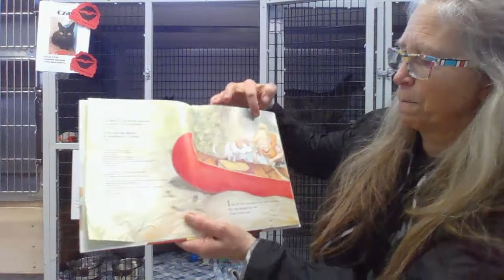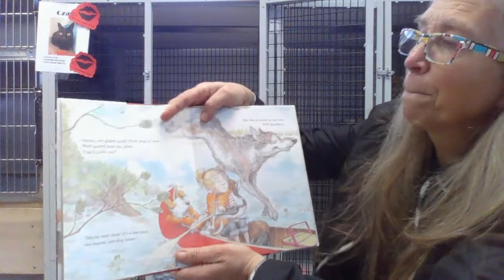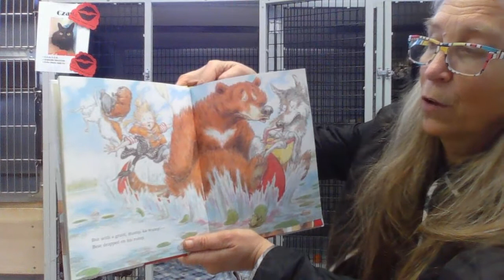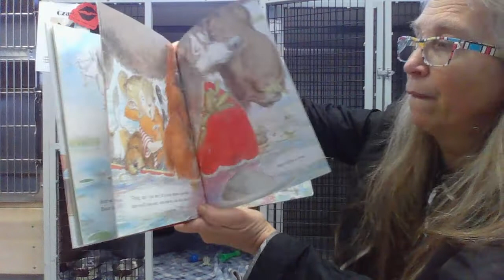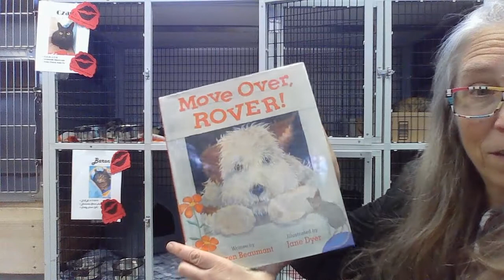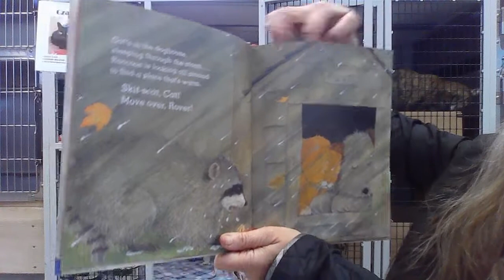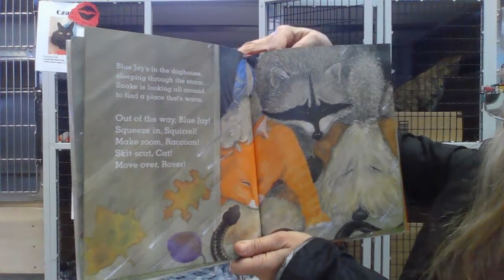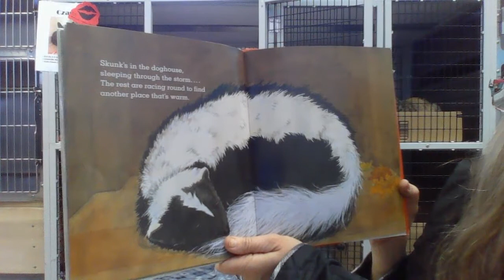Read to the Animals at Eastshore Humane Society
Today we meet three kitties who are looking for Furrever Homes. Join Ms Glenny as we read two stories with lots of animals in small places!